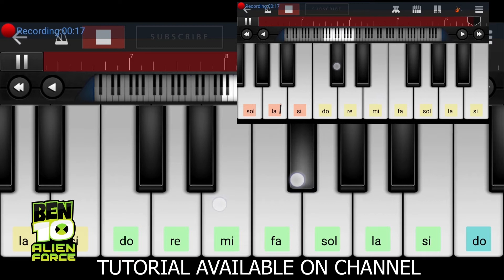Ben10 Alien Force (INTRO) Cover in Walk Band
IN THIS VIDEO I PLAYED Ben10 Alien Force (INTRO) IN WALK BAND.